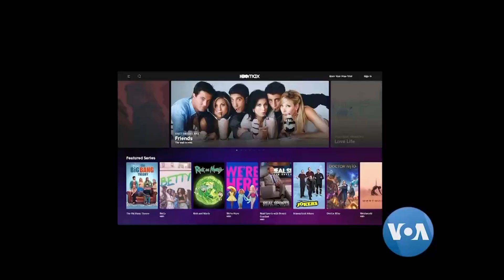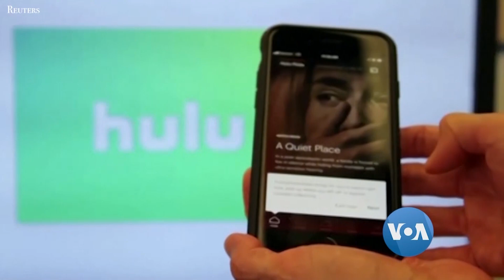အြန္လိုင္း႐ုပ္သံလိိုင္း Netflix ကို မီမလား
ကို႐ိိုနာဗိုင္းရပ္စ္ကပ္ေဘးေၾကာင့္ လူေတြ အိမ္ျပင္မထြက္ႏိုင္ပဲ အြန္လိုင္းကို အားထားေနရခ်ိန္မွာ Netflix ကိုယွဥ္ဖို႔ HBO က အြန္လိုင္း႐ုပ္သံလိုိင္းသစ္တခု  ထုတ္လိုက္ပါတယ္။ ကမာၻ႔ေခတ္ေရစီီီးနဲ႔ ေက်ာ္ၾကားသူေတြရဲ႕ သတင္းေတြကုိ  မဇၥ်ိမအတြက္ ဗီီြအိုေအ႐ုပ္သံမွာ Pop Culture အစီအစဥ္ကေန မေအးသႏၱာေက်ာ္ တင္ဆက္ထားပါတယ္။